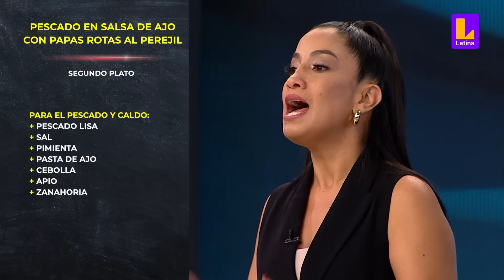Flavia Laos ganó el beneficio, pero aún así sufre con el segundo plato | El Gran Chef Famosos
Flavia Laos fue la ganadora del beneficio de la noche en El Gran Chef Famosos: El restaurante; sin embargo, este le sirvió de poco, ya que tendrá que enfrentarse al pescado y este mostrará ser su peor pesadilla.